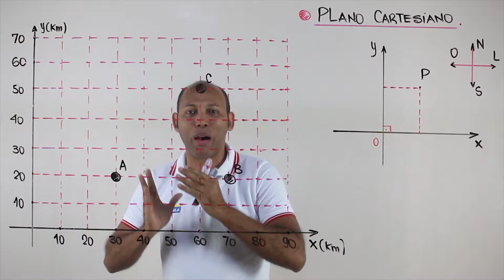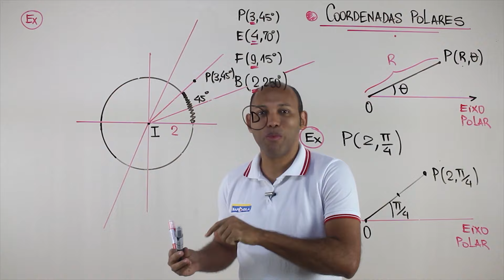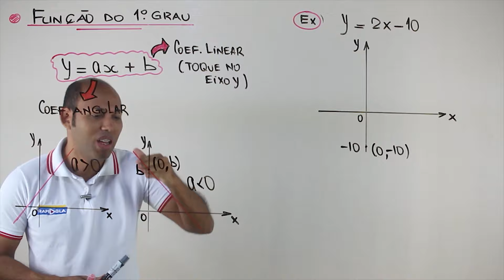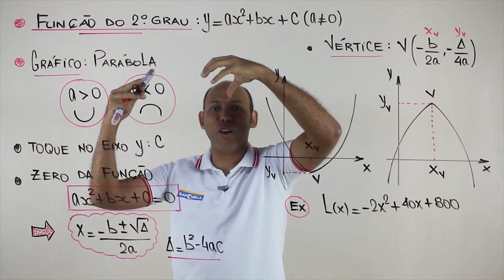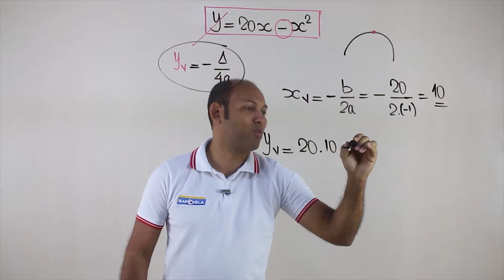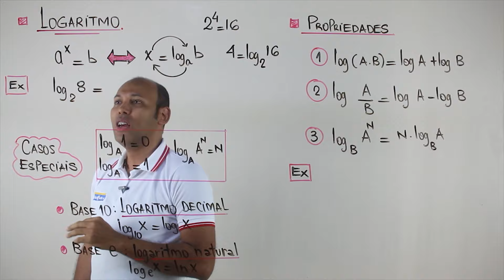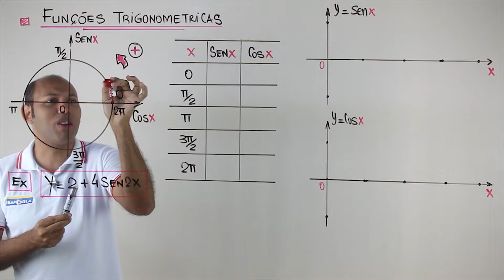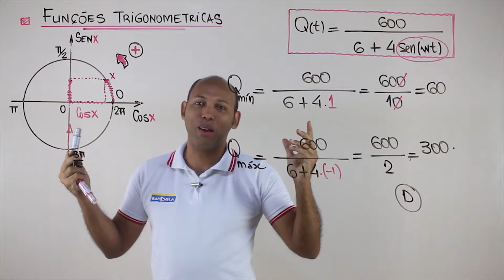O QUE MAIS CAI EM MATEMÁTICA NO ENEM 🔵Week ENEM ✅ Os Vingadores da Matemática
PLANO CARTESIANO, ANÁLISE GRÁFICOS E TABELAS E FUNÇÕES 🔵Week ENEM ✅ Os Vingadores da Matemática